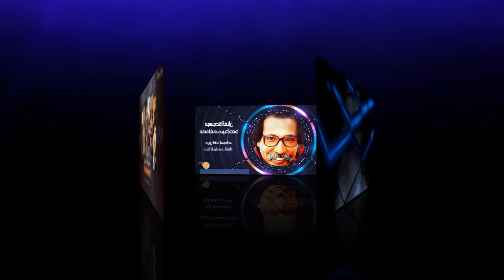Best Sudanese Music || مصطفي سيد احمد وعاطف أبو زيد - عباد الشمس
حقيبة || طنبور || تراث || عود || أوركسترا
❷ - فضلاً إشترك فى القناة وفعل زر الجرس ليصلك تنبيه الوصول عند رفع فيديو جديد ● 🔔
عيون الغناء السودانى على اليوتيوب هى مجهود للتوثيق ,ولإستدامة الإرث الغنائي والموسيقي للثقافة السودانية .. هناك مجهود مقدر لتحسين الصوت خاصة للأغانى القديمة والنادرة.. نرحب بمقترحاتكم